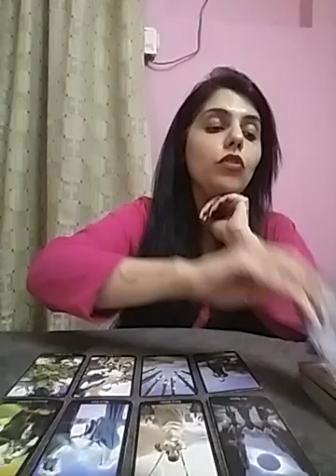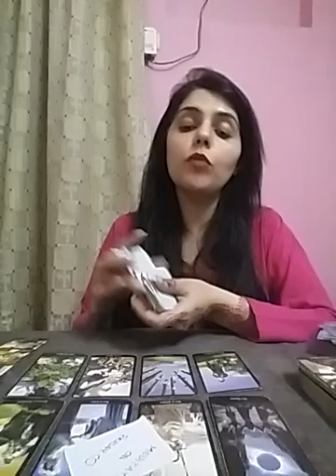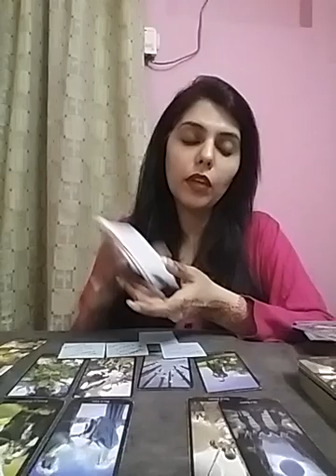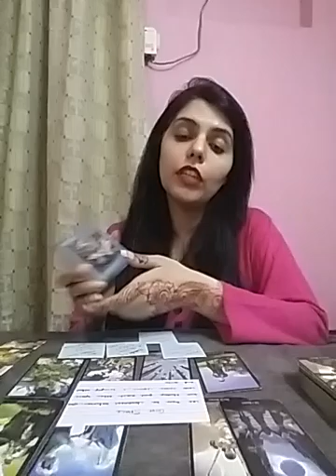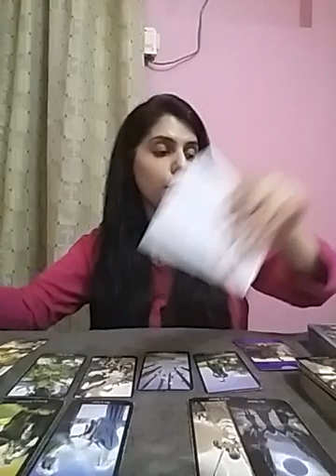TAURUS June 2021 ( 8 - 14 ) - this Union was meant to happen 🥳💍🌈💏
Services i offer :

1- 1 question reading - 35 USD

2- 2 question reading - 55 USD

3- 3 question reading - 70 USD

4- 5 question reading - 100 USD

5- Love n Relationships - 100 USD

6- 15 Minutes customized *SPIRITUALLY CHARGED* affirmations that give 100% RESULTS - 100 USD

7- Consultation and step by step guidance to MANIFEST your Dream Desire and Goal.

8- Unique Scripting technique to manifest your desire - 80 USD

9- Protection from bad influences and energies - 60 USD

10- Removal of Black Magic - 100 USD

12- Dream Interpretation - 40 USD

13- Spiritually Charged Affirmations + Unique Scripting Technique - 150 USD

14- Money rituals - 60 usd

15- Love Rituals - 100 usd

16- Subliminals - 100 usd

17- Consultation along with 1 manifestation technique - 100 usd

18- Angel guidance - 40 usd

19- 5 Minutes Guided Meditation - 50 usd

20- 5 Minutes Affirmations - 50 usd